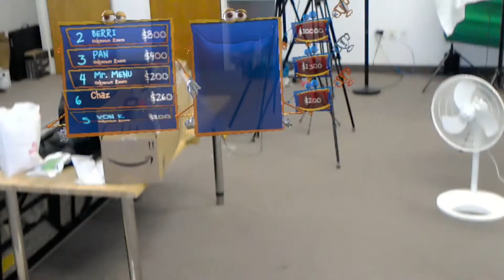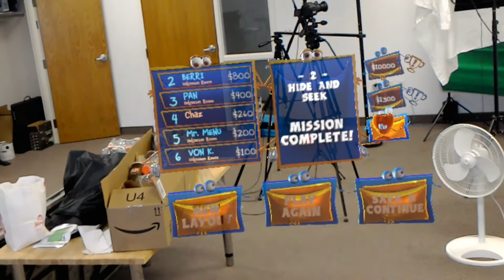Top 5 HoloLens Games! (March 2017)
In this video from The Holo Herald we look at the Top 5 games on the Micrsoft HoloLens.  For the purposes of this video, we only chose games that were on the Microsoft store and built specifically for the HoloLens.